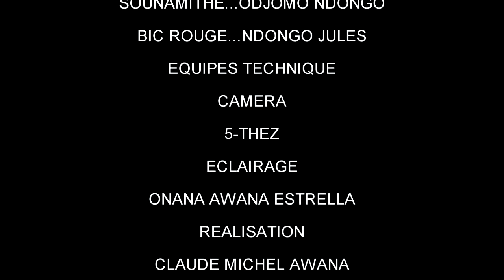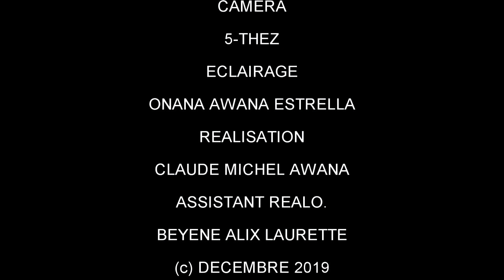Sounamithe ÉPISODE 10 L'ÉGOÏSME D'UN ONCLE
L'ONCLE de sounamithe l'impose de se marier et pourtant elle est encore mineur juste parcequ'il ne veut pas l'évolution de celle de ci.